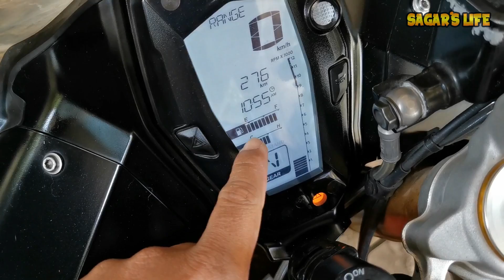IMPORTANT MAINTENANCE TIPS FOR APACHE RR 310 IN LOCKDOWN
So friends in this vlog i explain all maintenance tips you should follow for your Apache rr 310 during lockdown period.

Our Amazon Store: